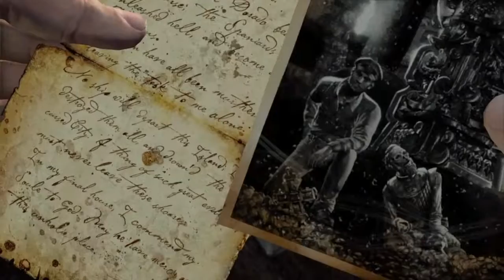Uncharted Drake's Fortune Gameplay Edits 4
Nathan Drake discovers the secret of El Dorado.